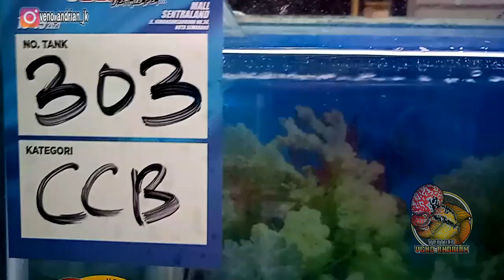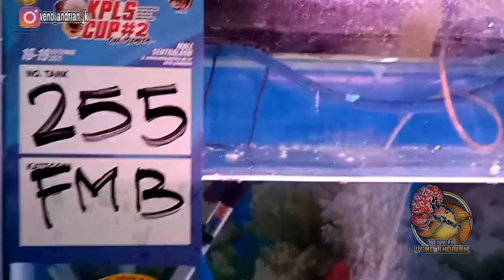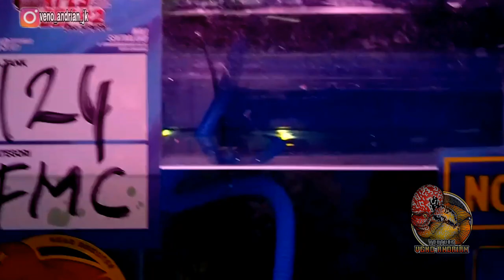KUMPULAN LOUHAN JUARA 1 DISEMUA KELAS LANJUT PENENTUAN CHAMPION DI KONTES KPLS SEMARANG